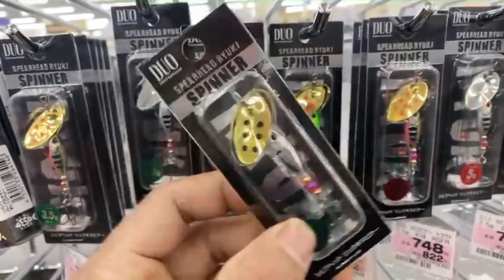Minnow termahal di jepang !!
Masih bersama saya anto amblashi kali ini saya akan mereview minnow di jepang dari harga setandar sampai harga paling mahal,dari type umpan minnow floating,minnow sinking/dive mrtal jig kecil untuk mancng dengan teknik casting.

Kalau ada pertanyaan seputan minnow silahkan tinggalkan komen di bawah.